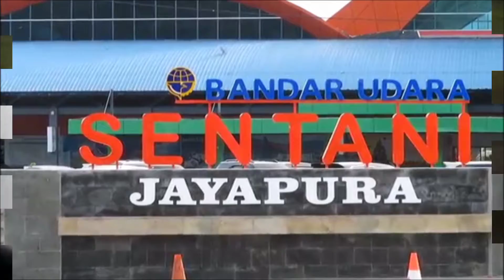SUKA NYONG PAPUA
Lokasi:
Bandara Dominique Edward Osok Kota Sorong Provinsi Papua Barat
Bandara Mozez Killangen Timika Provinsi Papua
Bandara Sentani Kabupaten Jayapura Provinsi Papua
Kursi Panjang Depan Kantor Gubernur Kota Jayapura Provinsi Papua
Danau Love Sentani Kabupaten Jayapura Provinsi Papua